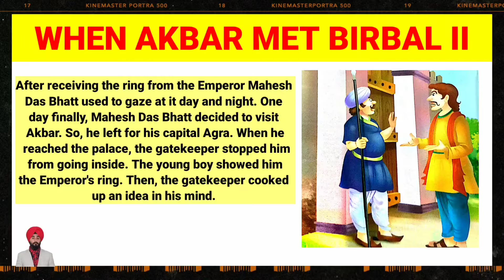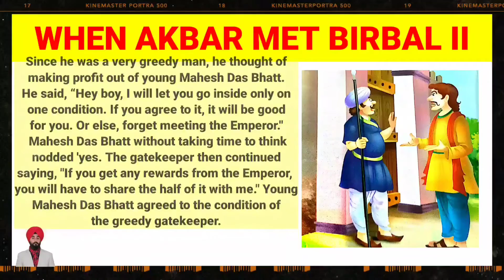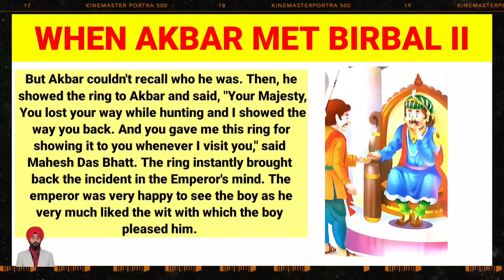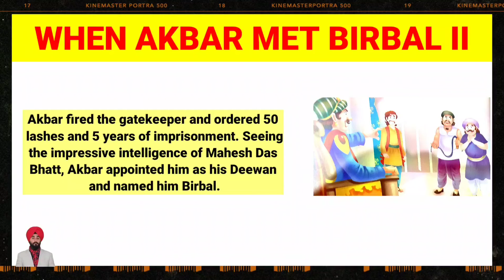Akbar Birbal Short Stories | When Akbar Met Birbal Part -2 Short Story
My name is Ramandeep Singh the Language trainer creator of Youtube Channel Raman Ielts Coaching and Improve English with Raman is my New Youtube Channel to help people in improving their English language ability. Here I would like to help people of all age groups in improving English in a very interactive manner. On this channel I would be uploading interesting stories and Read famous books for you to develop your interest towards reading. You will Listen to me and simultaneously read the text on the screenAC which would help in your language development in many ways such as
1. Reading ability
2.
3.
4. Spelling improvement
5. Listening Ability
6. Grammar improvement
7. Context knowledge
8.
9.

and much more. It is recommended for subscribers to read along with me to develop fluency in English.